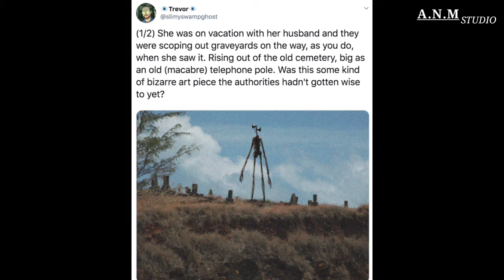Is Sirenhead really a Creature???? Highlighted Facts!!! A.N.M Studio!! 2021!!!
Hello viewers!!!
Retter Lads here with an animated videography!!!
Hope you all will enjoy our video!!
to get our future video updates quickly!!!